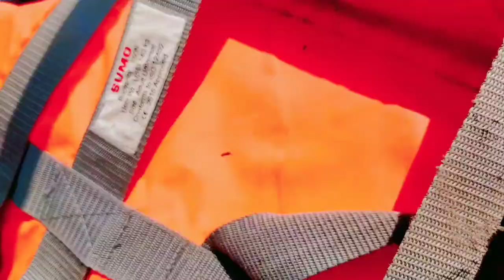Kumbh Nagari Prayagraj.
Nomad jp exploring sangam prayagraj u.p. India
Top visiting places in prayagraj
1 -sangam
2-Bandhava or Lete  vale Hanuman G
3-allahabad university
4-akbar fort
5-Naini new bridge
7-Chandra shekhar park
8-allahabad museum
9-Anand bhavan
10-Bharatdwaj park
11-Minto park
12-Alop sankari temple
13-Khusro bag
14-pandila mahadev mandir
15-phaphamau old bridge
16-Nishadraj fort
17-Bamrauli airport
18-katra street market
19-The second wife restaurant
20-Pub-The fire at night
21-Victoria memorial
22-Narani ashram
23-Hanuman g temple in mid of city
24-electronic-Indira bhavan shubhash chauraha
25-MNNIT
25-prayagraj jun.
26-Bank road fountain
27-Arail ghat